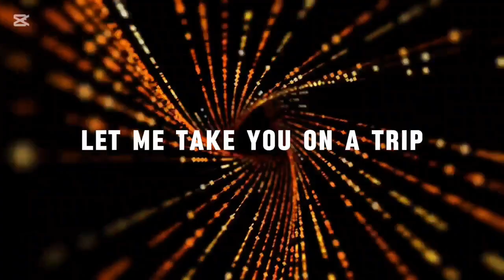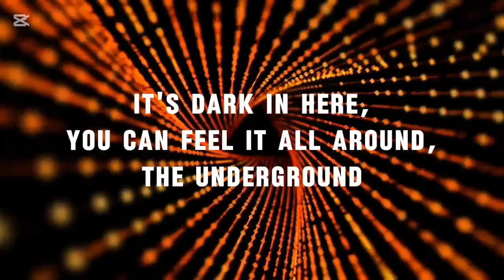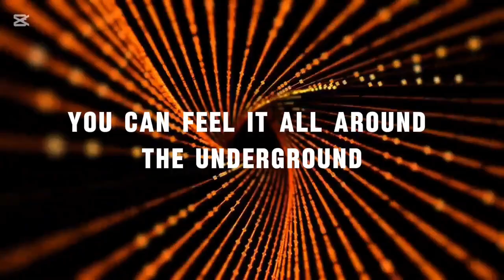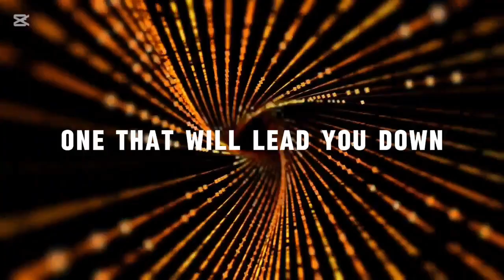Celeda - The Underground (Playback/Karaoke) Original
Playback/Karaoke/House